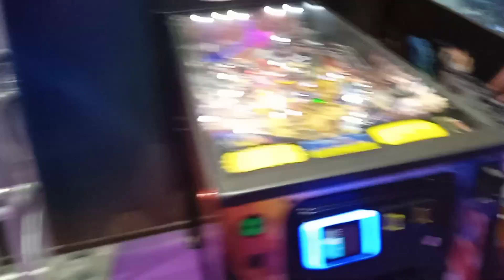Finix Mall Game city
We went out for Finix mall game city where was a lot of fun and Games Go and enjoy.